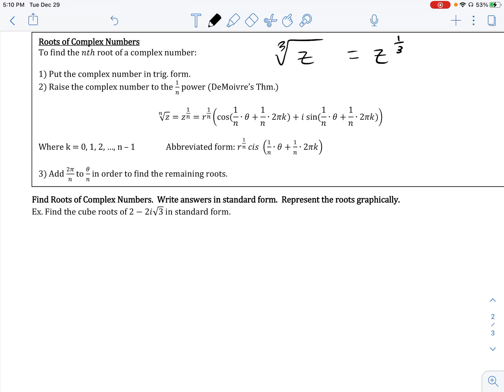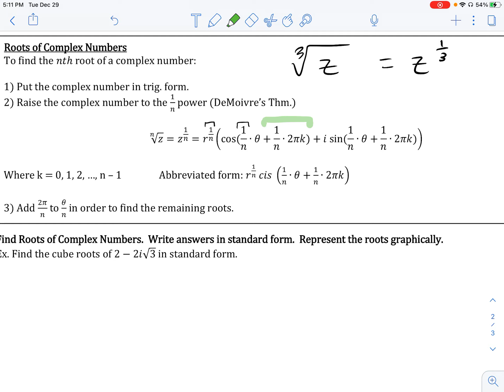HPC 6.5.3 - Roots of Complex Numbers